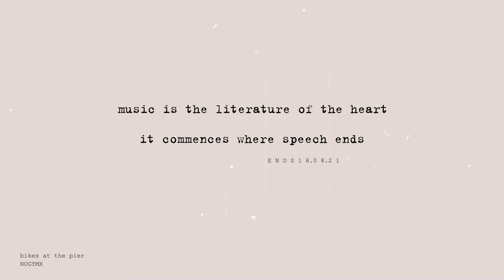bikes at the pier - nogymx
Dear Artists, Producers and Brands! ENDS 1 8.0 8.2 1 is a non-profit channel whose sole purpose is to promote music and artwork, if you feel dissatisfied and want to take down your music/artwork, please contact Contact us via email " " directly before doing anything and we will respectfully remove it immediately.